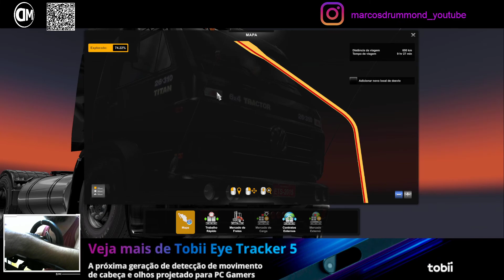# 19 MapMod Mexico Truck Simulator - MTS + TruckMod ModShop Volkswagen TITAN MULTICHASSI + TruckyApp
Grupo GCEE - GCEE é uma organização no Euro Truck Simulator 2 com o objetivo de reunir várias empresas para criar comboios semanais nos servidores da TruckersMP.

Excelente 2022!